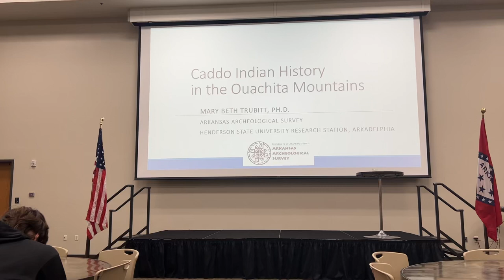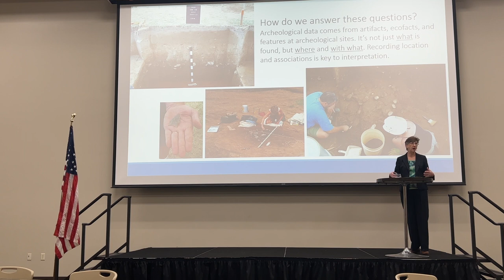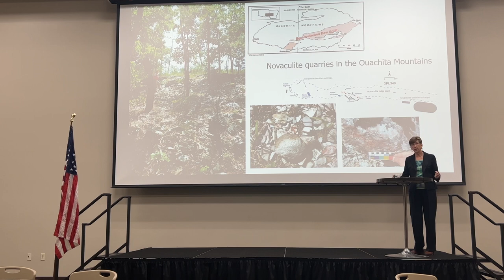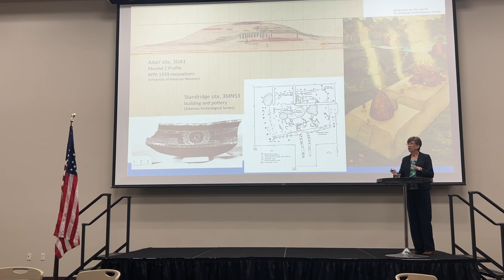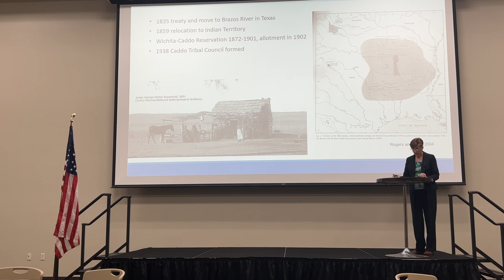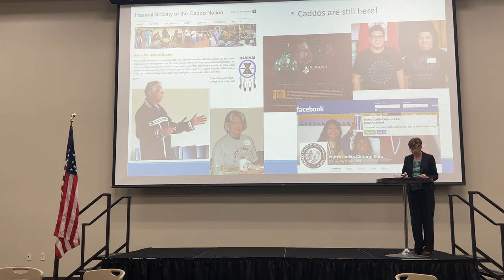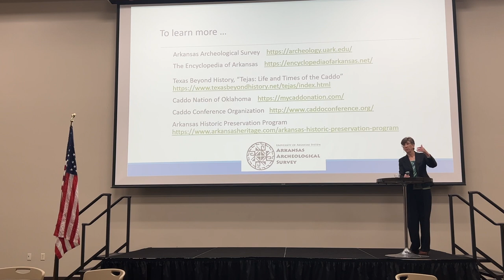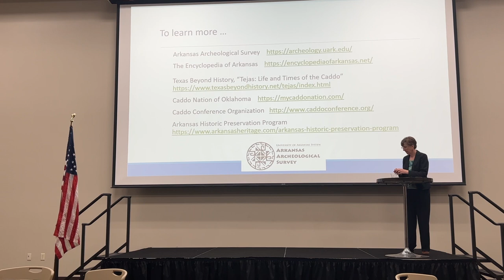Caddo Indian History in the Ouachita Mountains with Mary Beth Trubitt